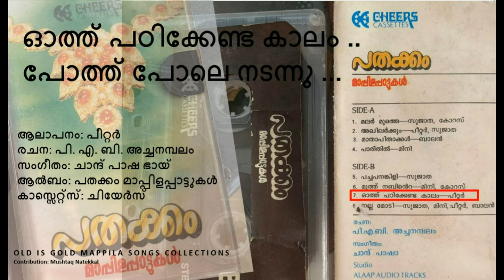Othu Padikkenda Kaalam | Peter | P.A.B. Achanambalam | Chand Pasha | Pathakkam Mappilapatukal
നിരവധി മാപ്പിളപ്പാട്ടുകൾ, ഭക്തി സാന്ദ്രമായ പാട്ടുകൾ ഹാസ്യ മാപ്പിളപ്പാട്ടുകൾ ആലപിക്കുന്നതിൽ പ്രശസ്തനായിരുന്നു പീറ്റർ എന്ന കോറസ് പീറ്റർ  മാപ്പിളപ്പാട്ട് ഗായകൻ , അദ്ദേഹം ആലപിച്ച  ആലം പതിനെണ്ണായിരം, പക്ഷിപ്പാട്ട് ,  ബദർ മാല തുടങ്ങിയ പാട്ടുകൾ പ്രശസ്തമാണ്.
പി. എ. ബി. അച്ചനമ്പലം രചന നിർവഹിച്ചു ചാന്ദ് പാഷ ഭായ് സംഗീതം ചെയ്‌തു പീറ്റർ ആലപിച്ച ഗാനമാണിത്
പതക്കം മാപ്പിളപ്പാട്ടുകൾ എന്ന ആൽബം പേരിൽ ചിയേർസ് കാസ്സെറ്റ് ആണ് പുറത്തിറക്കിയത്..പീറ്ററെ കൂടാതെ, മിന്മിനി, സുജാത, ബാലൻ തുടങ്ങിയവരും ഗാനങ്ങൾ ആലപിച്ചിട്ടുണ്ട്
ഓത്ത് പഠിക്കേണ്ട കാലം ..
പോത്ത് പോലെ നടന്നു ...
ഓർത്തിടുമ്പോൾ ഇന്ന്  ഞാൻ
കണ്ണീര് വാർത്തീടുന്നു ...
ആലാപനം: പീറ്റർ
രചന: പി. എ. ബി. അച്ചനമ്പലം
സംഗീതം: ചാന്ദ് പാഷ ഭായ്
ആൽബം: പതക്കം മാപ്പിളപ്പാട്ടുകൾ
കാസ്സെറ്റ്സ്: ചിയേർസ്

Nasnin New Hit Mappila Song, Muslim Devotional Songs, Evergreen Collections, Kutty Patturumal, Kuttikkuppayam, Rahana, Mappila Devotional songs, Chanralekha mappila song, Old Mappila Songs in New Voices nonstop mappila hits
Jamseer Kainikkara Super Hits NonStop, m. a gafoor, Adish Krishna Best Of Ashad Shelja Shaji Ismath
Shafi Kollam Non Stop All Time Hits Little Star Sujatha k S Chithra A V Muhammad, V M Kutty, Ramla Beegum Aisha Beegum Vilayil Faseela Shabnam Rafeeque remix mappila song nasni mappila pattukal kannur shareef mappila pattukal kannur shareef old mappila pattukal
Popular Hits songs sulfa, Muhammed Ashad,Golden Melodies Of Kannur Shereef Mappilapattukal Malayalam Old Mappila Hits In New Voice Sumi Aravind, Sithara kannoor seenath, seenath, kannoor zeenath missrile rajan, misreele rajan, misirile rajan k.g markkose Simya Hamdan k.g. marcose jarad gulf malayalis pravasi songs old mappilapattu Malayalam Nonstop mappila songs Afsal Hits Baby Nasnin markose